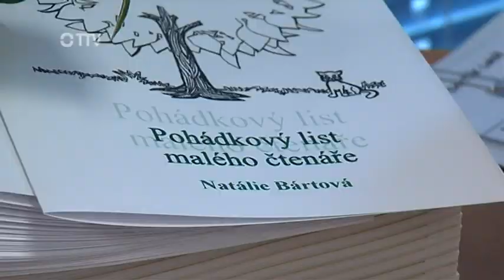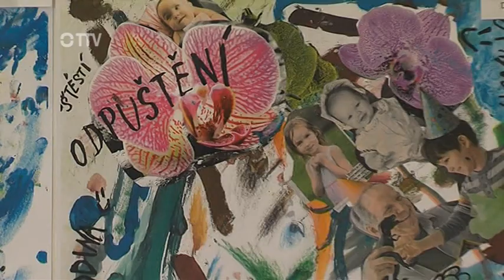Týdeník Tišnovské televize - 23. 6. 2016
Vítání prvňáčků v městské knihovně, TraktorŠou v Borovníku, Výstava "Krásné 3 v pohodě" ZŠ Velká Bíteš, Agility závody "Bystrá blecha" Kynologického klubu Tišnov, Ukončení sezóny AFK Tišnov.